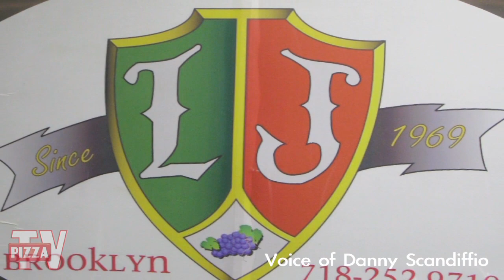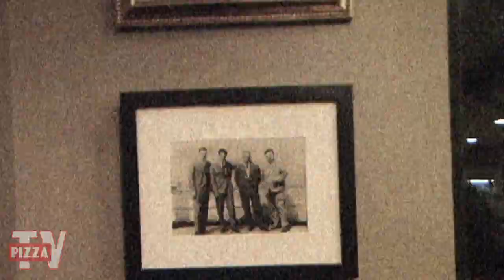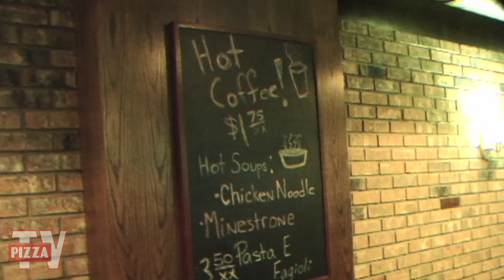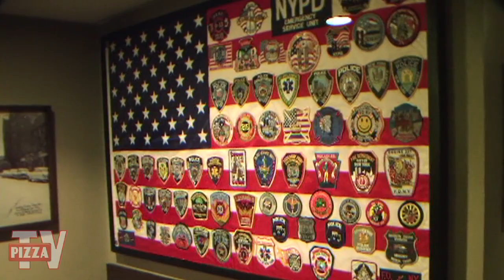Spotlight on the Pizza Kings of Flatbush - Lenny and John's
Danny Scandiffio talks about the origins of Lenny and John's pizzeria in Brooklyn as well as the importance of the community in their success.